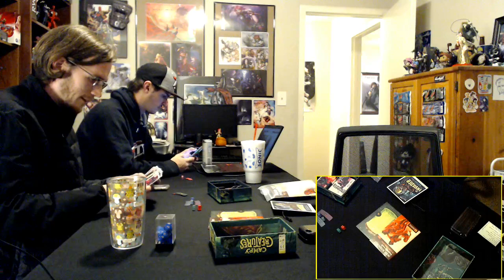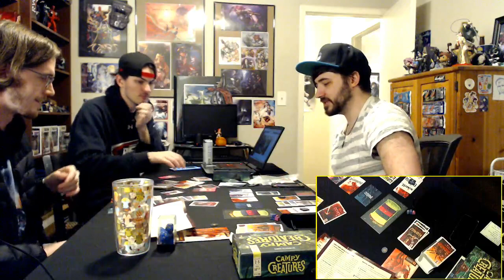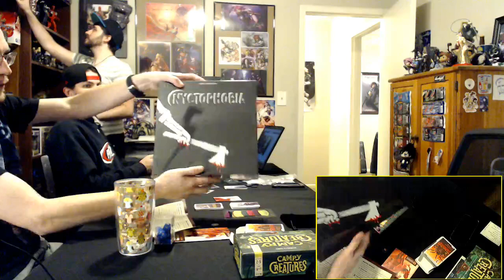Late Night Game Night: Campy Creatures 2nd Edition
Follow our Discord to talk games, anime, and to see our schedule!